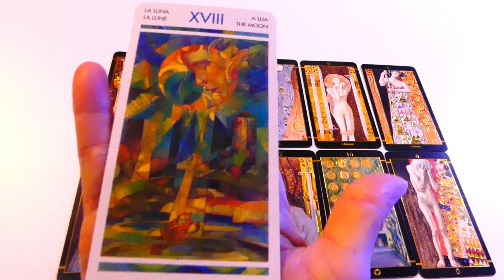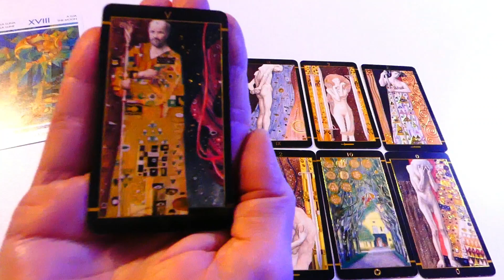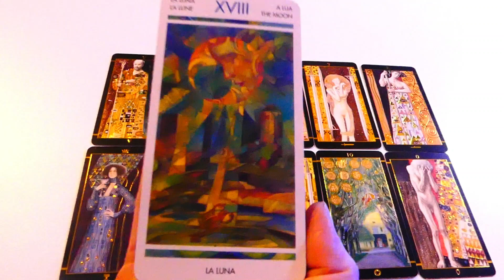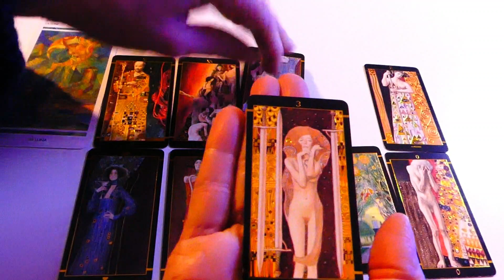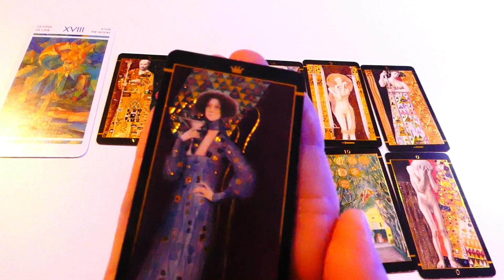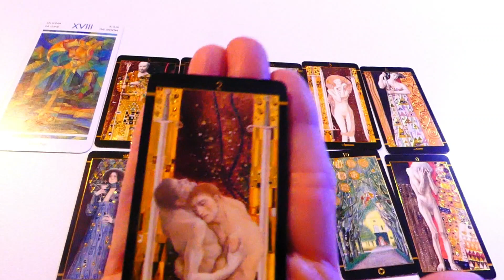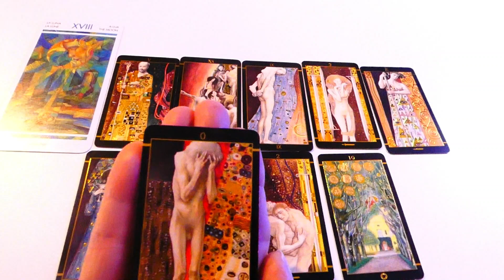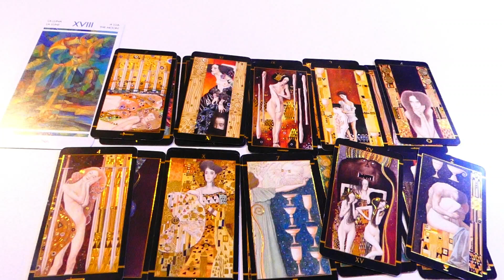TAUREAU MARS 2020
Brigitte Crespo Médium, Guidances Journalière, mensuelles 🤳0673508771 Consultations Voyance

Merci de votre intérêt pour mon travail et de votre soutien,
Voyance Cartomancie : Tarots et Oracles, Jour, semaine, Week-end, Mois pour signes astrologiques, amour-âme-soeur, relation amoureuses.